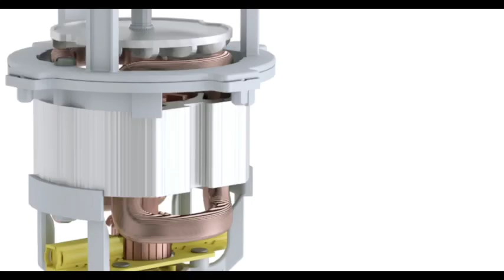Philips TVC AD | Ad Shoot | Actor | Kashish Jaiswal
New Release for Philips India 🤗

Ad shoot | Mixer Grinder | Chennai Diaries 🎥📸

Chennai Diaries 📸🎥